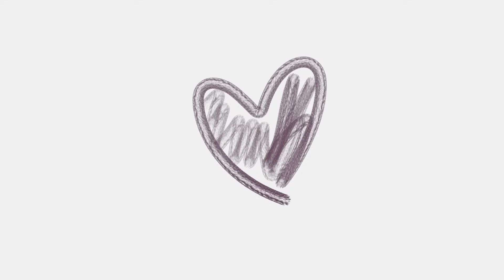너희는 나를 누구라 하느냐✝️ (성령강림 후 마지막 주 - 왕국주일)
영상속 재료 구매하러가기

프리샘 사용도구 온라인몰

프리샘 공식 홈페이지

52주 성전꽃꽂이 멤버쉽 채널에 가입하여 혜택을 누려보세요.